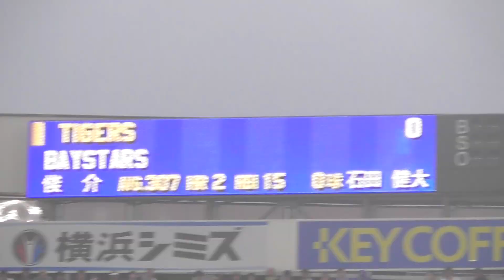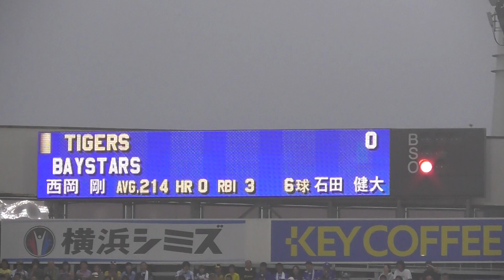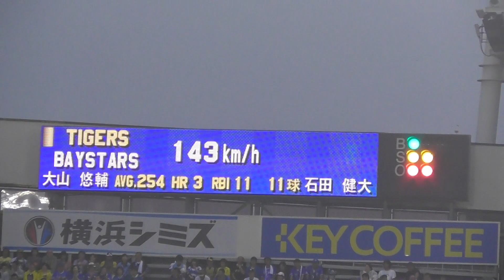2017年8月11日 横浜DeNA － 阪神 石田投手 1回表の投球 【Yokohama db専用動画複製・転用禁止】